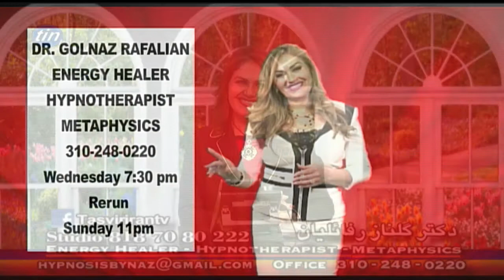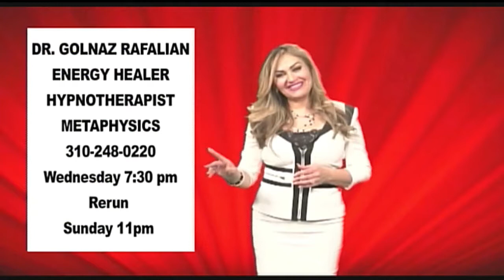Dr Golnaz Rafalian 02 14 2019 Scorpio متولدین آبان ماه